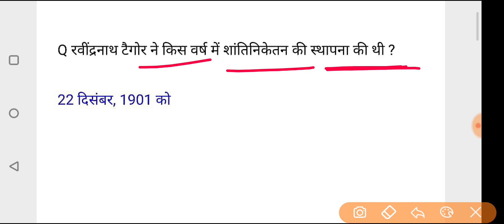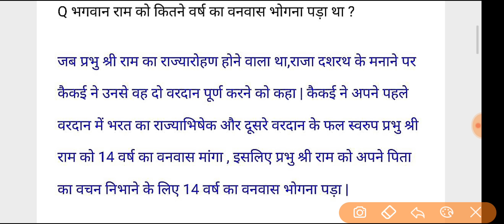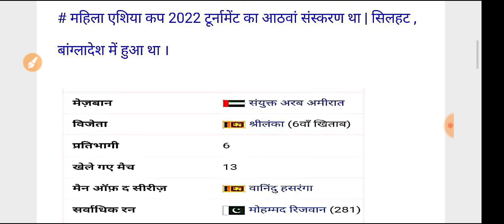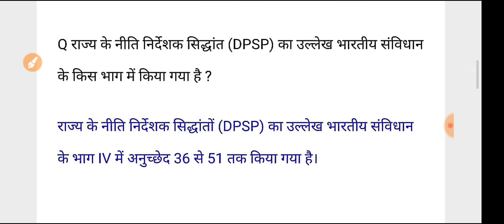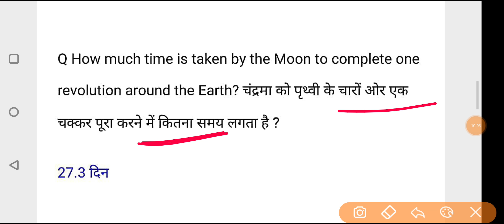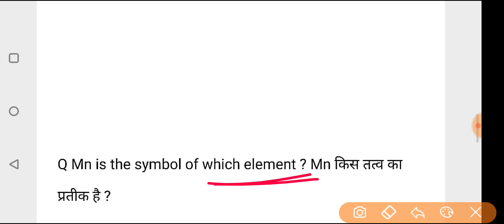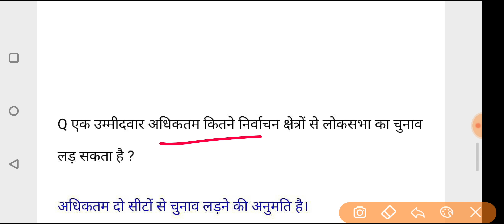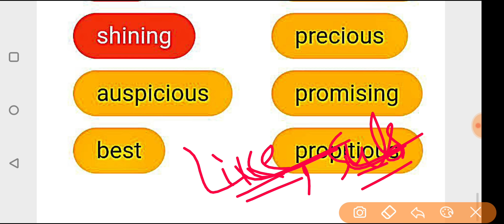SSC MTS 14 June 1st Shift Question | ssc mts 14 june 1st shift exam analysis | ssc mts analysis 2023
SSC MTS 14 June 1st Shift Paper Analysis in hindi//SSC MTS Ask Questions | Rojgar With Ankit
SSC MTS 14 June 3rd Shift Exam 2023 Review | ssc mts today paper 1st shift | ssc mts 1st shift today

ssc mts 14 june 3rd shift paper analysis| ssc mts 1St shift today paper | today Exam analysis| mts 1st

ssc mts 14 june 1St shift paper analysis| ssc mts 1St shift today paper | today Exam analysis| mts 1st

♦️ Your Queries ♦️

ssc mts
mts review
ssc mts 14 june 1st shift analysis
ssc mts 14 june 2023
mts 14 june analysis
mts analysis
ssc mts analysis 2022
ssc mts third shift question paper 14 june
mts 1st shift 2023
mts exam analysis 15 june 2023
mts today analysis
ssc mts 14 june 3rd shift analysis
ssc mts 14 june third shift question paper
ssc mts 14 june shift 3 question paper 2023
ssc mts 14 june today paper 3rd shift 2023
14 june mts paper
mts 2023
mts exam analysis today 2nd shift
ssc mts 14 june 3rd shift
ssc mts aaj ka first shift ka question
ssc mts 14 june first shift question paper
ssc mts gk 1st shift
ssc mts gk gs important question 14 june
ssc mts 14 june 1St shift paper analysis
14 june 1St shift paper analysis
14 june 2023 ssc mts analysis
ssc mts 14 june 1St shift gk question
ssc mts hawaldar 16 may 1St shift paper
ssc mts 14 june 1St shift
14 june 1St shift mts analysis
mts gk 17 may 1St shift paper analysis
17 may 1St shift gk question
ssc mts 17 may 1St shift all gk question
ssc mts hawaldar 2023 17 may 3rd shift
17 may 1St shift gk question
17 may 1St shift ssc mts gk question
17 may 1St shift gk
ssc mts 17 may analysis
17 may ssc mts analysis
17 may ssc mts analysis
ssc mts analysis by Today Exam
ssc mts 17 may 2nd shift
ssc mts 15 june 3rd shift by Today Exam
today exam YouTube channel
today ssc mts exam analysis
14 june 3rd shift paper analysis